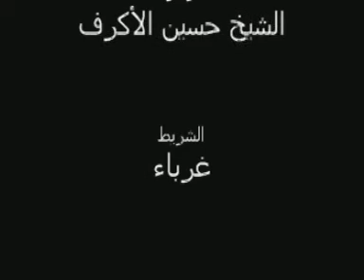ya kalil abbarate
nice latmiya with pictures